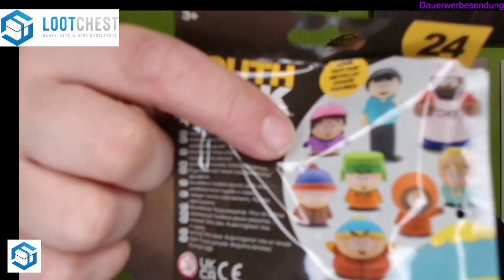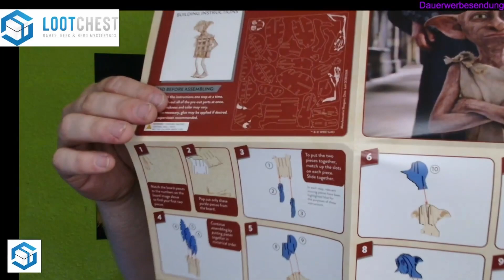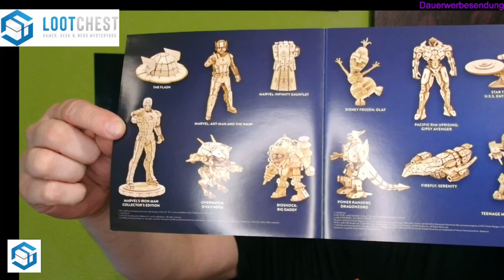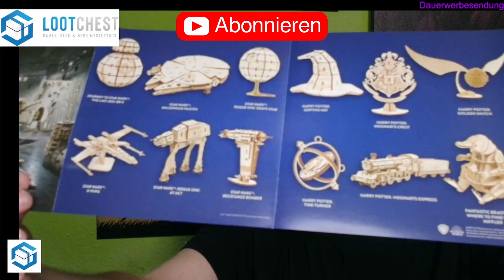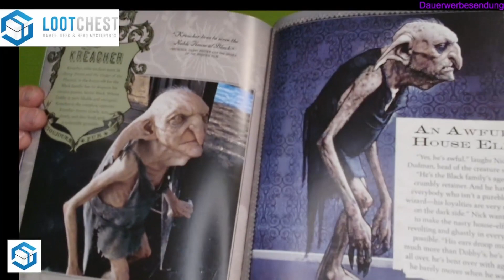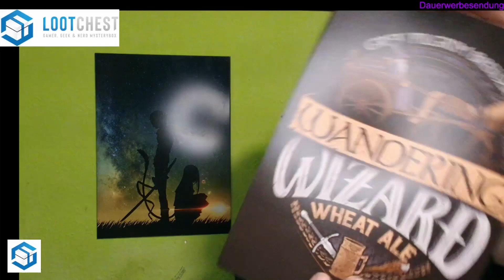Lootchest Plus Item August 2024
Die neue Lootchest (@lootchestde) ist da und ich zeige euch de Inhalt!
Diese Box ist Magisch, Nostalgisch und Böse aber auch witzig.
Hoffe euch gefällt das Video und ich freue mich über einen Like, einen Kommentar und auch über ein Abo :)

Was ihr hier so sehen könnt:
Unboxings
Gameplay
lets play
Rage und Freude
Wut und Liebe
Shorts

Was ich Unboxe:
getDigital
Lootchest
Games
Collector's Editionen
Limited Editionen
Was ich Unboxe:
getDigital
Games
Collector's Editionen
Limited Editionen